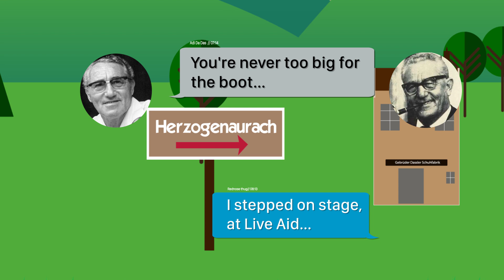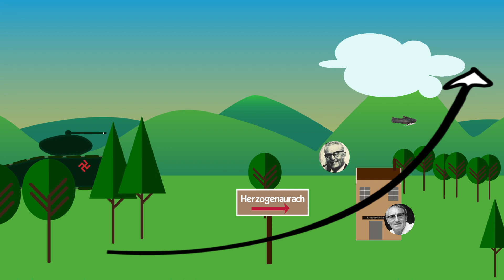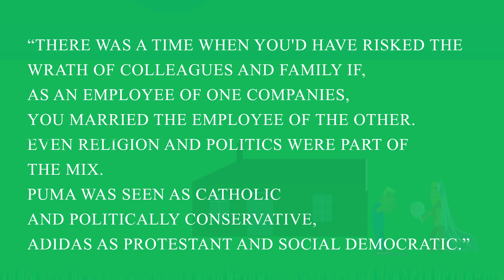Story Behind Adidas & Puma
Guess you didn't know the very intriguing story behind Adidas and Puma?